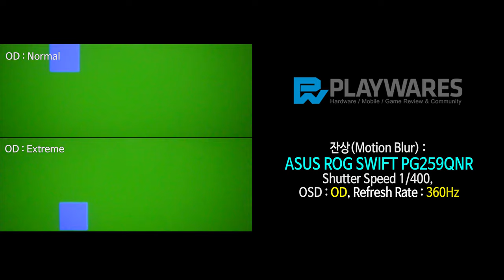잔상(Motion Blur) : ASUS ROG SWIFT PG259QNR